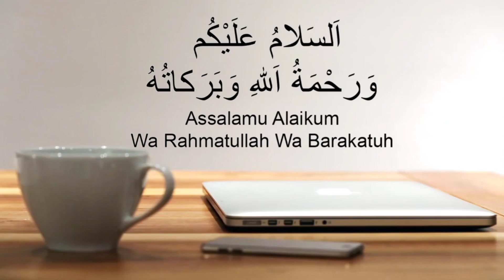Today Saudi Riyal Rate | India Pakistan Bangladesh Nepal Saudi Riyal Rate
Aaj ka Riyal Rate | India Pakistan Bangladesh Nepal | Today Riyal Rate | Saudi Riyal Rate Today, Aaj ka Riyal Rate | India Pakistan Bangladesh Nepal | Today Riyal Rate | Saudi Riyal Rate Today

Content Cover.

1 saudi riyal rate today pakistan
2 saudi riyal rate today
3  Saudi riyal rate Aaj
4 saudi riyal rate for pakistan
5 saudi riyal rate in pakistan
6 saudi riyal rate riyal rate today in pakistan
7 today saudi riyal rate india
8 saudi riyal today rate
9 aaj ka riyal rate
10 saudi riyal rate today in india
11 saudi riyal to india rupees
12 sar to inr
13 saudi riyal to pakistani rupees
14 Saudi Riyal
15 saudi riyal rate all bank
16 today rate
17 Saudi riyal today